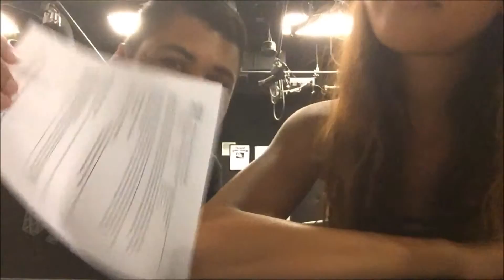Vlog 27: Last Vlog of the Summer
It has been an amazing time to go to new places and see old friends and family. It's been the best Summer ever!